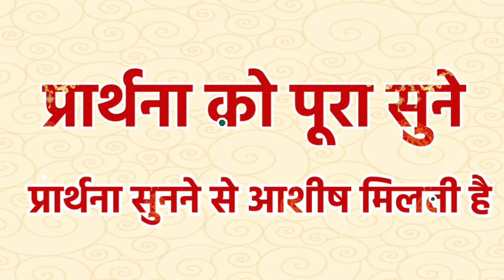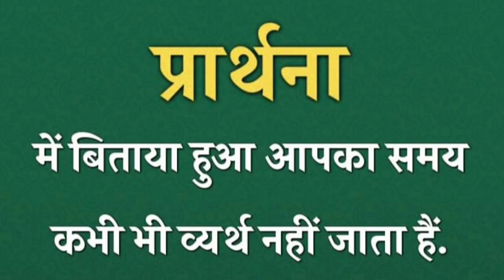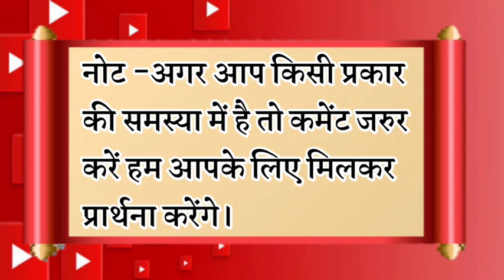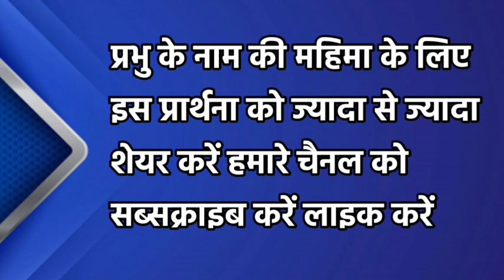आपका दुःख आनंद मे बदल जाएगा ये सुन लो | रात की प्रार्थना | Night Prayer | आज रात की प्रार्थना